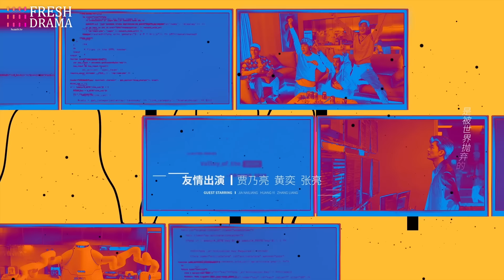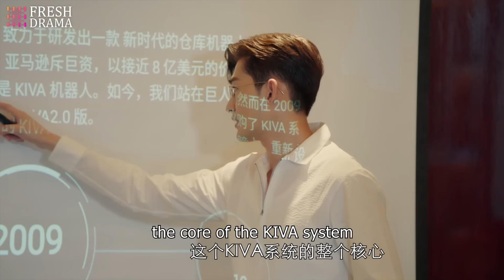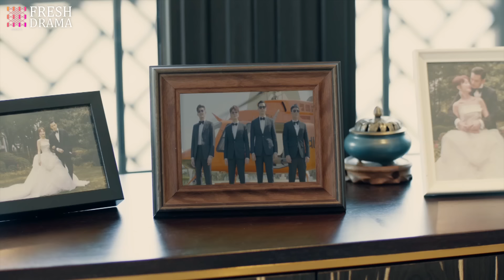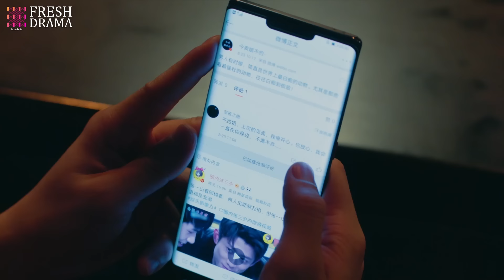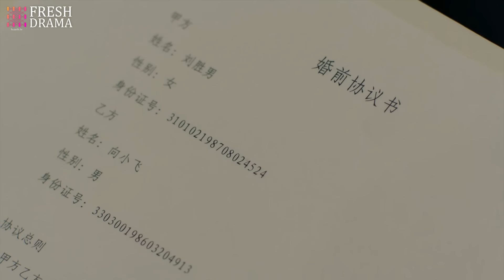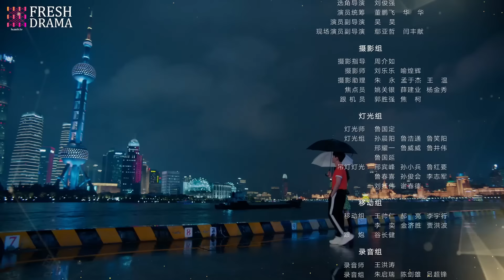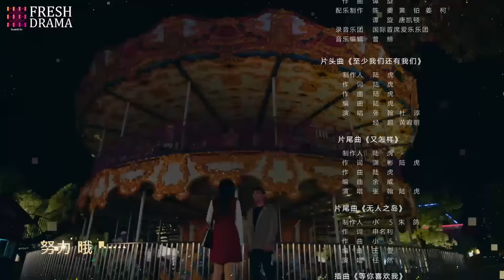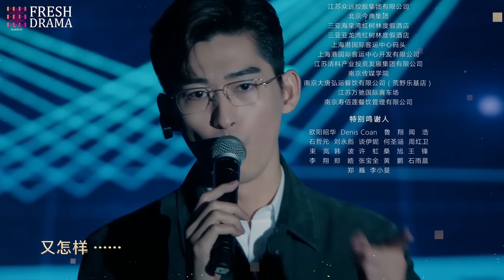【Multi-sub】Gentlemen of East 8th EP12 | Zhang Han, Wang Xiao Chen, Du Chun | Fresh Drama